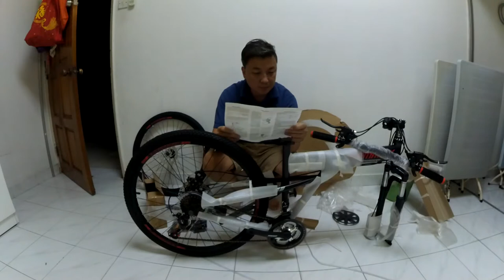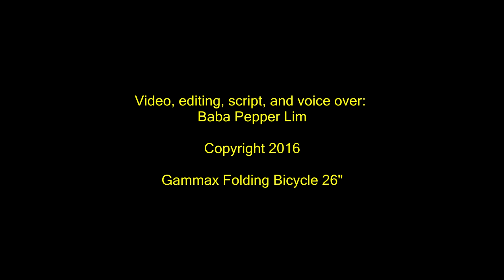Gammax 26 inch Folding Bike